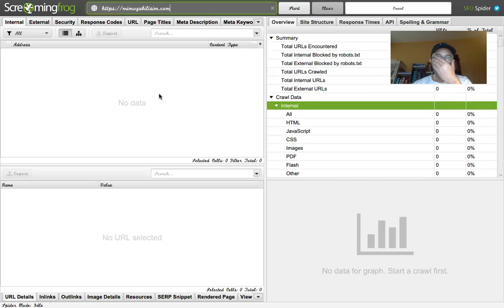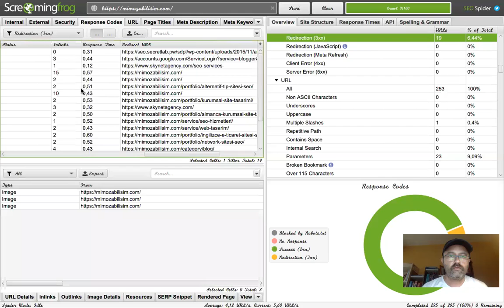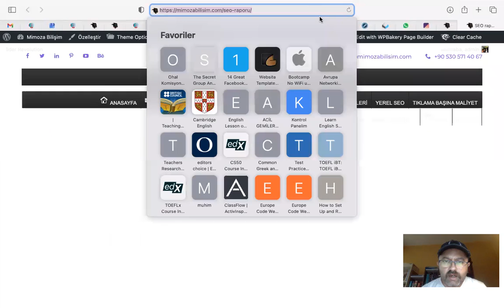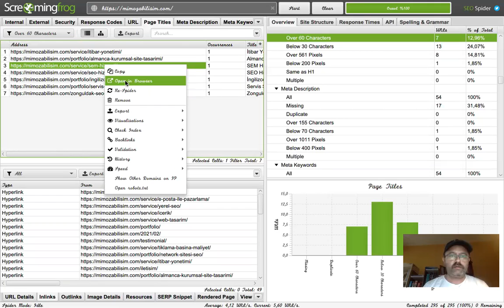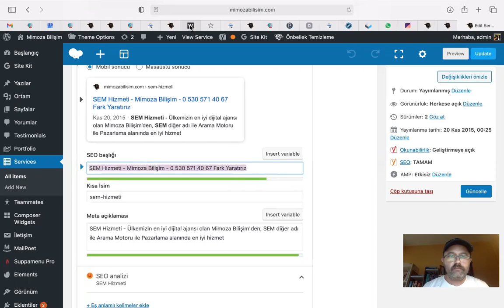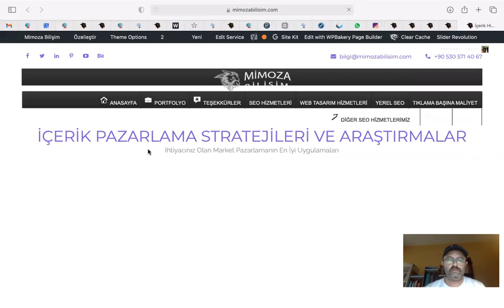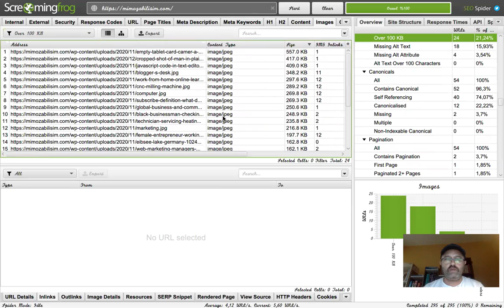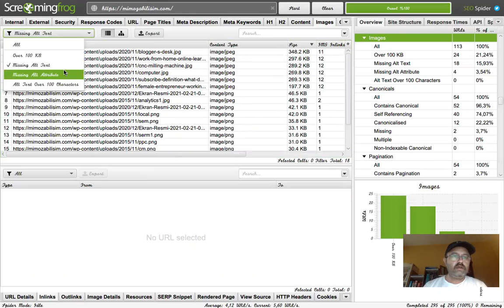Screaming Frog Kullanımı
Screaming Frog İle SEO Analizi ve SEO İyileştirmeleri